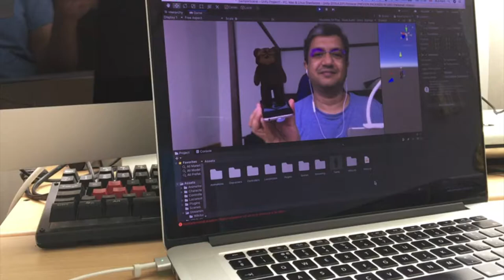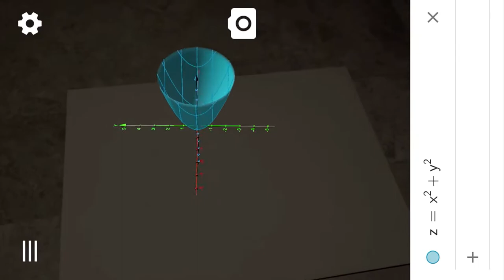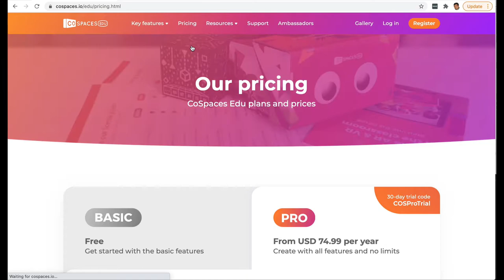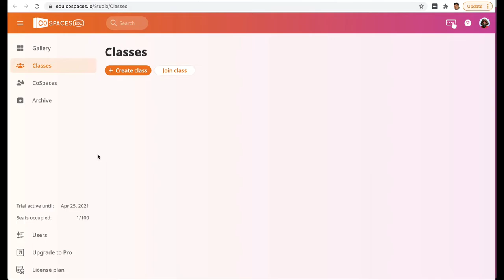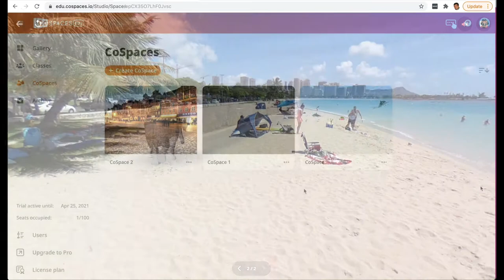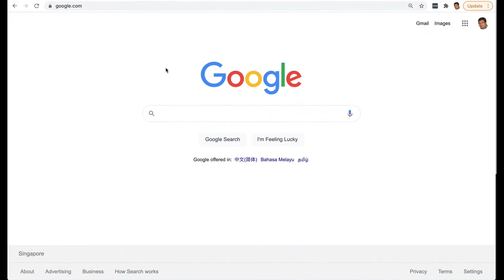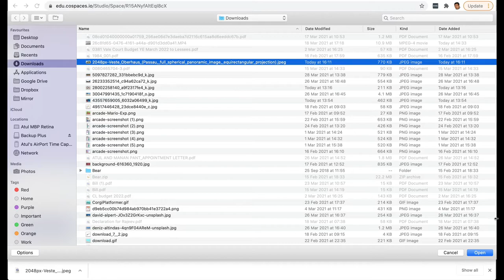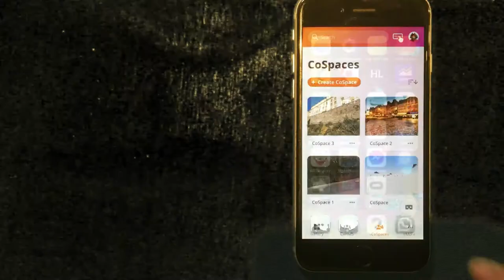Virtual Reality 360° Tour कैसे बनायें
आपने Pokemon Go खेला होगा। ये एक Augmented Reality का गेम है। Virtual Reality (VR), Augmented Reality (AR), और Mixed Reality (MR) ऐसी उभरती टेक्नोलॉजी हैं जो शिक्षा, एडवरटाइजिंग, ट्रेनिंग, एंटरटेनमेंट और कई सारे क्षेत्रों को बदल रही हैं। इस वीडियो में हम सीखेंगे CoSpace फ्री ऑनलाइन सॉफ्टवेयर का इस्तेमाल करते हुए 360° Virtual Tour बनाना।